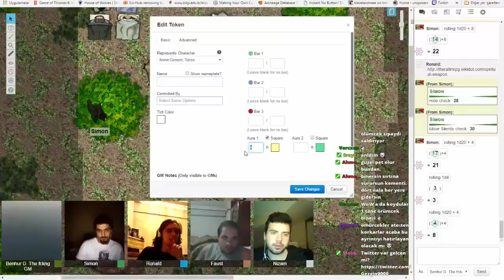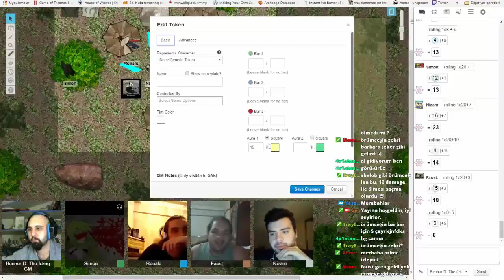FRP Campaign Badlands vol.3 - part 3